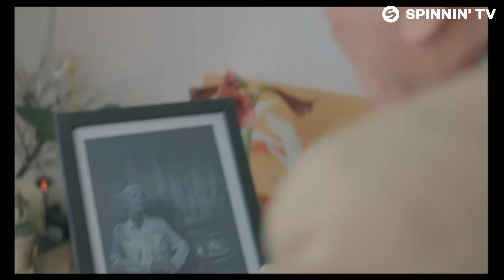Mr. Belt & Wezol - Not Dancing (Official Music Video)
Mr. Belt & Wezol - Not Dancing is OUT NOW! Like this track? Download or add it to your favourite Spotify/Apple Music playlist by clicking

Follow Mr. Belt & Wezol